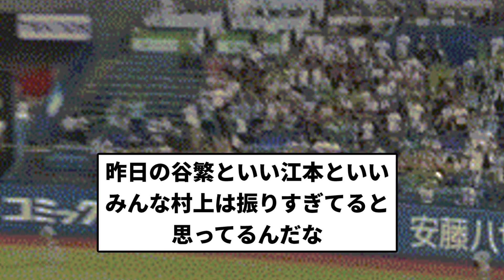【あかんすよおおおお！！】あかんすよ村上 第21号！【反応集】【プロ野球反応集】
引用元やくせん

LAMP BGM